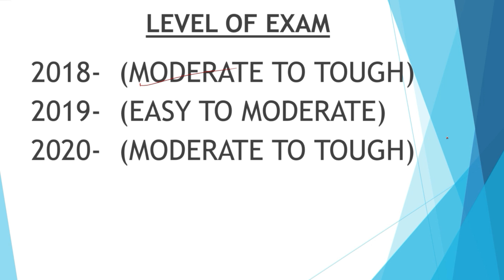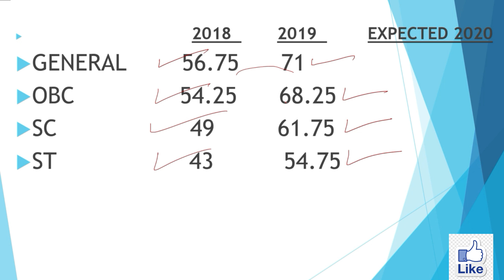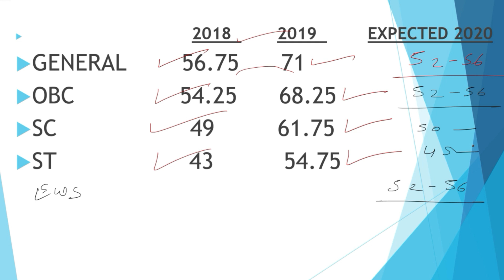SBI PO EXPECTED CUT OFF 2020 | SBI PO Pre Cut-Off | Safe/Good Attempts In SBI PO Pre 2020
GEAR USED
○ My Camera

○ Lens: https

○ RING LIGHT

○ GRAPHIC TAB & PEN FOR WRITTING